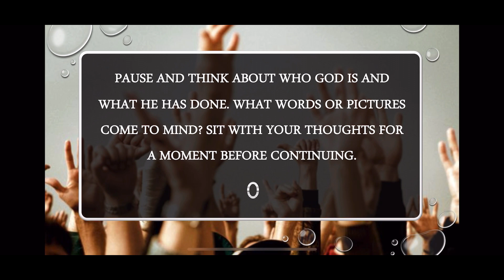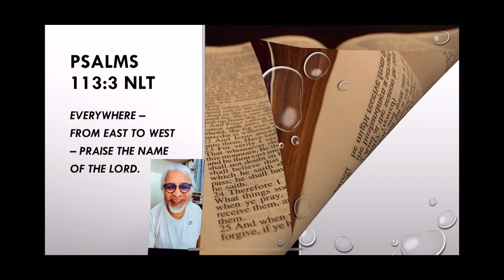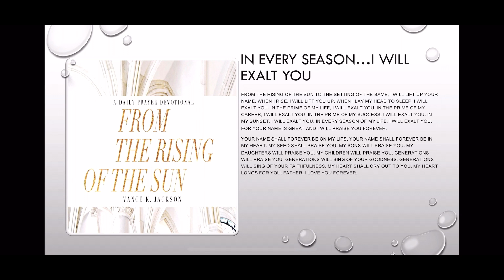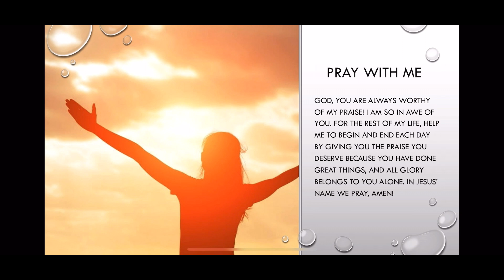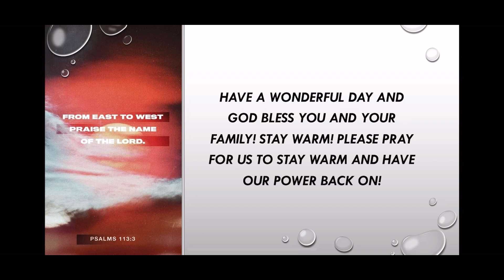February 15, 2021 - Psalm 113:3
Today’s verse of the day: Psalm 113:3

Everywhere – from east to west – praise the name of the lord.

Do you have a YouVersion app? Feel free to download it and you can add me as a friend, and I will accept so we can do studies together.

I am trying to turn on my comments, so y’all can comment your answer for the question that you have reflected on. If you want to chat with me, you can click on this

I love you all, brothers and sisters in Christ! God bless you!!